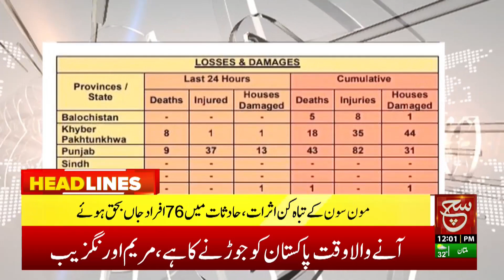The aim was to isolate Pakistan on the diplomatic front | Such News headlines 12 PM | 09 July 2023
مقصد دنیا بھر میں پاکستان کو بدنام کر کے سفارتی محاذ پر تنہا کرنا تھا

Such Savera
Such Baat
Siyasat Aur Such
TalkShow
Aaj Ka Such
Bottom Line
Seerat-ul-Anbiya
Chalein Dekhte Hain
Play Field

Such News Android Apps:
Such News iOS App: